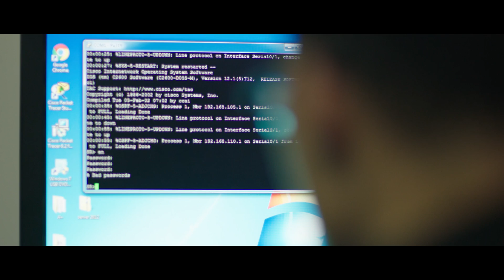ECPI University | Meet Charles, Cyber and Network Security Program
You could earn an Associate of Science Degree in Computer and Information Science with a Cyber and Network Security concentration in just 1.5 years through ECPI University’s year-round degree program.

Join a high-demand industry where you could make a difference in the lives of so many—contact ECPI University today and learn more about earning your associate’s in Computer and Information Science with a concentration in Cyber and Network Security.

For information on program success, costs, and other important facts,